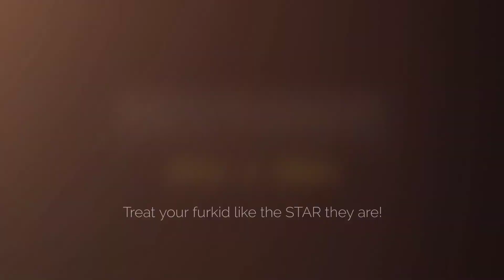"Odie" The Papillon Spaniel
"Odie" is a very little dude in a very big forest! But his personality is way bigger than he is. The first warm weekend of spring was the perfect time for this little big man to explore the big wide world!